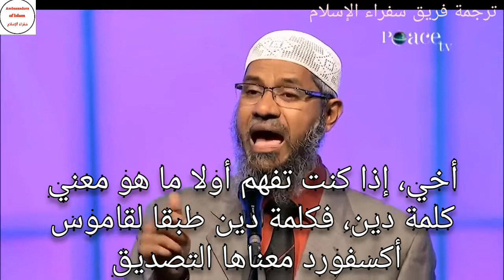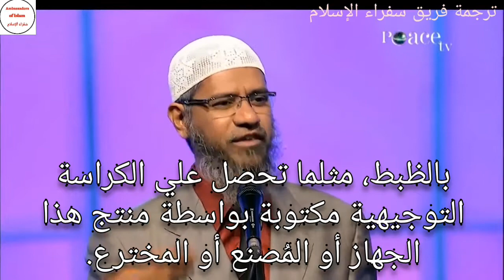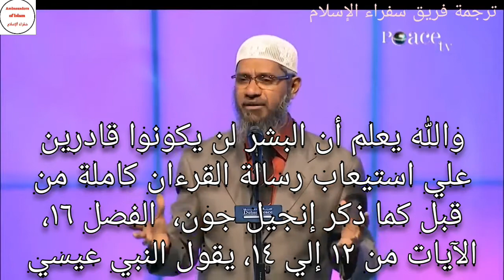لماذا نحتاج إلي دين في حياتنا؟ /مترجم/ Dr. Zakir Naik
Why do we need a religion?
يجيب دكتور ذاكر نايك علي سؤال ' لماذا نحتاج إلي دين في حياتنا؟ / مترجم إلي العربية
ترجمة فريق سفراء الإسلام
Translated by 'Ambassadors of Islam' team.

Dr. Zakir Naik giving an answer to the Question ' why do we need a religion ' ?